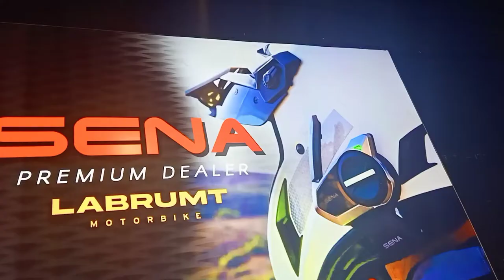Nyamperin LABRUMT MOTORBIKE - Toko Riding gear komplit dibali